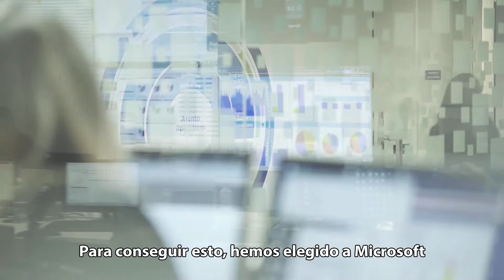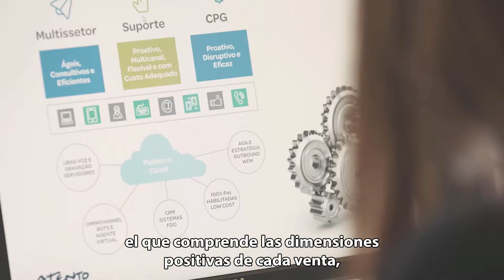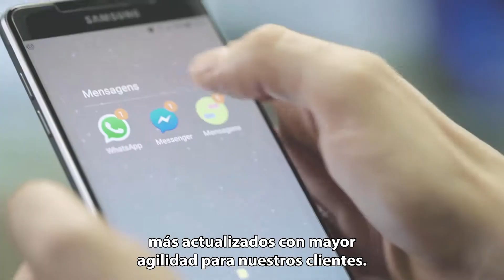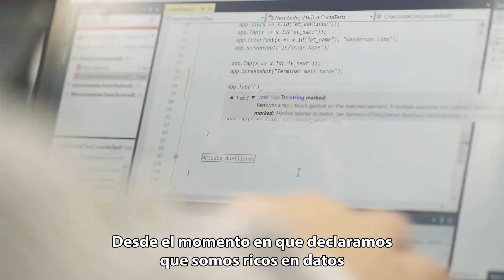Atento invierte en Inteligencia Artificial y Servicios Cognitivos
La atención de calidad es una aspiración universal, y para Atento, líder en Contact Center y Relaciones con Clientes en América Latina, es esencialmente su núcleo de negocio.